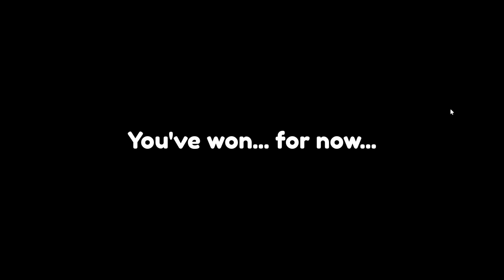THE SKIBIDI TOLET IN ROBLOX! | ROBLOX FUNNY MOMENTS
Thank you for supporting me by using my Starcode 🌟 "GEMZ" when buying Robux or Roblox Premium!

✨ Today Crystal and Emerald play ...  in Roblox!

Game link:

✧˚｡✩୨୧˚˗ˏˋ 💎 ´ˎ˗˚୨୧✩｡˚✧